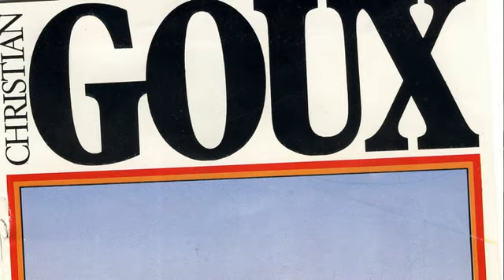GOUX CONSEILLER DU SPHYNX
Brillant économiste, apprécié par François Mitterrand dont il devient un conseiller, Christian Goux va rapidement faire son entrée dans l'arène politique. Et s'y distinguer. Non sans créer quelques méfiances et défiances autour de lui et de certains de ses compagnons de route.